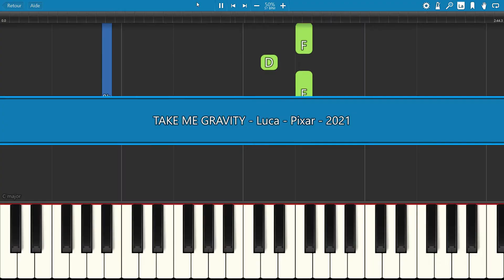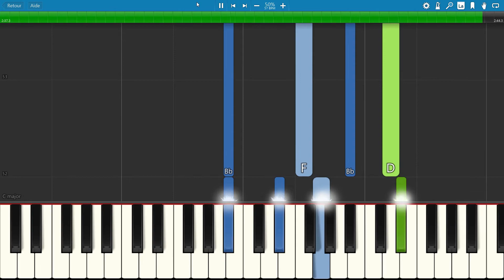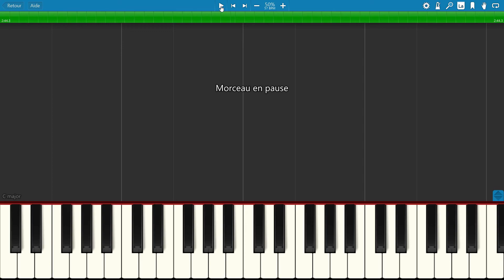SLOW piano tutorial "TAKE ME GRAVITY" from LUCA, Pixar, 2021, with free sheet music (pdf)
A new Pixar tutorial. Use sustain if possible, it makes the difference !